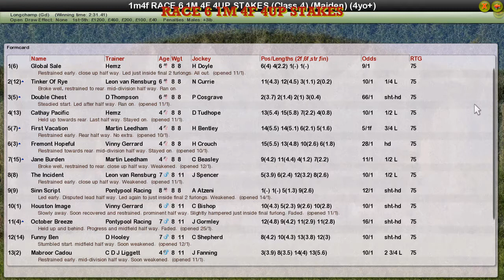RACE 6 1M 4F 4UP STAKES